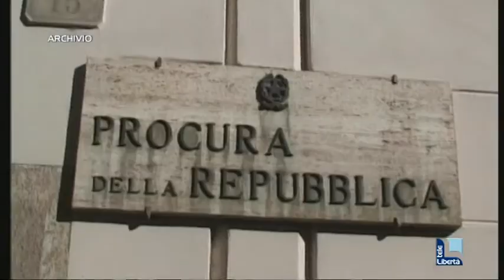Vendono carne mai pagata, truffa da un milione di euro. Due denunce